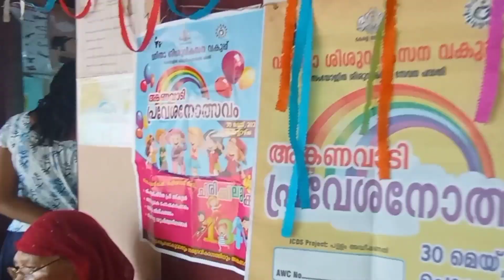കോട്ടയത്തെ ഞങ്ങളുടെ അംഗൻവാടി പ്രവേശനോത്സവം. Anganavadi Praveshanolsavam.